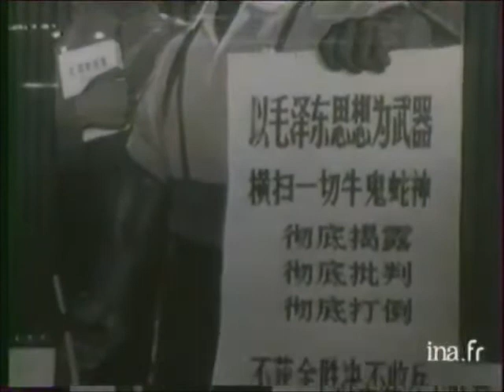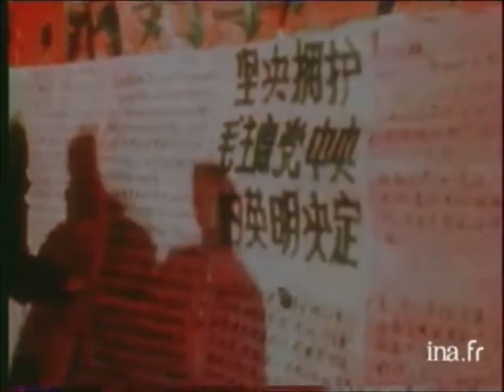Deng Xiaoping successeur de Mao